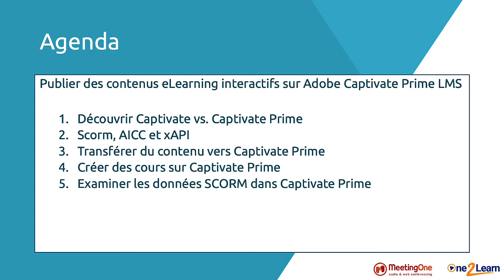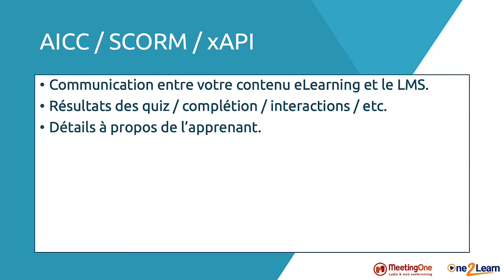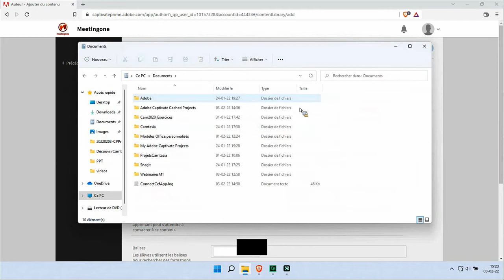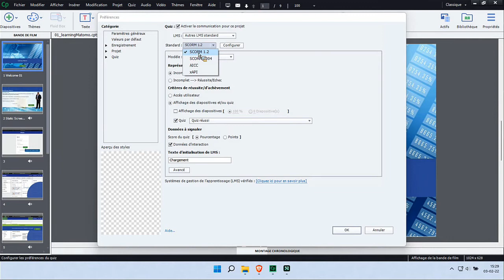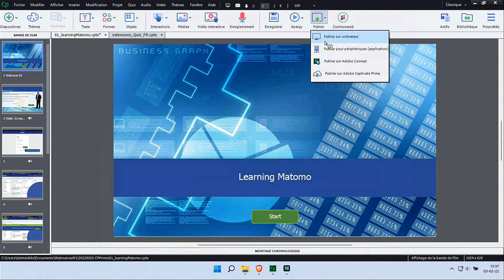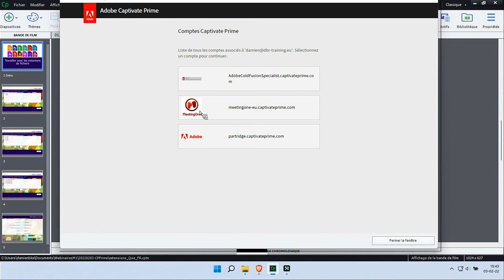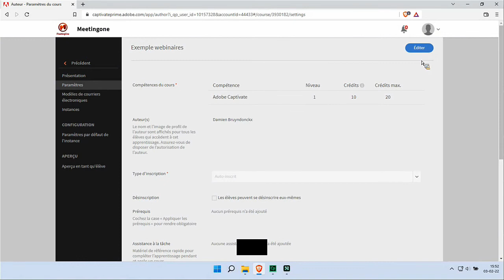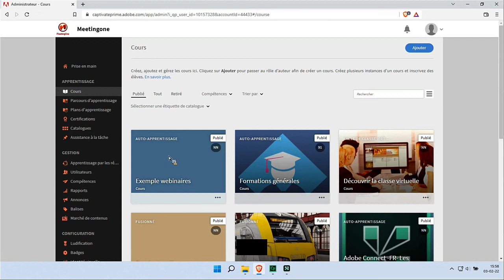Publier des contenus eLearning interactifs sur Adobe Captivate Prime LMS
Créer du contenu eLearning de qualité n’est que la première étape ! Une fois le contenu créé, il faut encore le mettre en ligne afin de le rendre disponible à vos apprenants.
Dans ce webinaire, vous allez voir comment mettre votre contenu en ligne sur Adobe Captivate Prime LMS.
Ce contenu doit être compatible avec les normes AICC, SCORM ou xAPI, mais ne doit pas nécessairement avoir été conçu à l’aide d’Adobe Captivate ! Cela dit, si vous décidez d’utiliser Adobe Captivate pour créer vos modules eLearning, vous bénéficierez de l’intégration poussée qu’il existe entre Captivate et Captivate Prime.

Dans ce webinaire,
• Vous verrez en détails les différences entre Adobe Captivate et Adobe Captivate Prime.
• Vous en apprendrez un petit peu plus sur les normes AICC, SCORM et xAPI
• Vous découvrirez le fonctionnement de la bibliothèque de contenu de Captivate Prime
• Vous publierez divers types de contenus eLearning (interactifs et statiques) dans la bibliothèque de Captivate Prime
• Vous publierez du contenu directement depuis Adobe Captivate vers la bibliothèque de contenus de Prime
• Vous agencerez les modules de formation transférés sur Prime en un cours complet que vous rendrez disponibles à vos apprenants.

À la fin de ce webinaire, vous aurez un aperçu complet du processus de publication sur Adobe Captivate Prime et vous aurez expérimenté les intégrations spéciales qui unissent Adobe Captivate et Adobe Captivate Prime